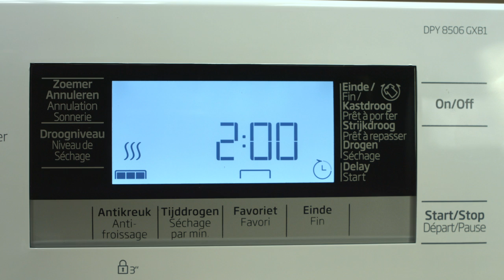Beko DPY8506GXB1 - EverythingVideo